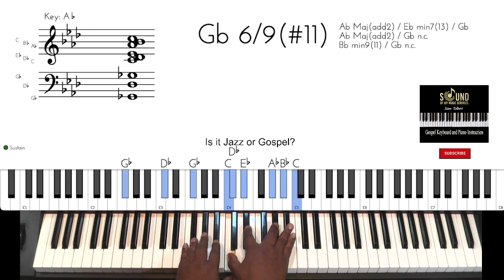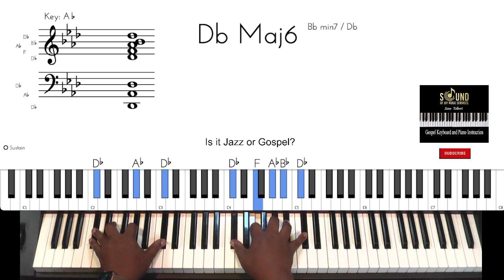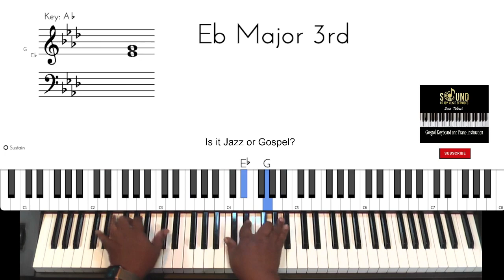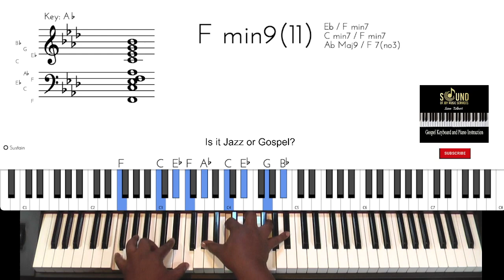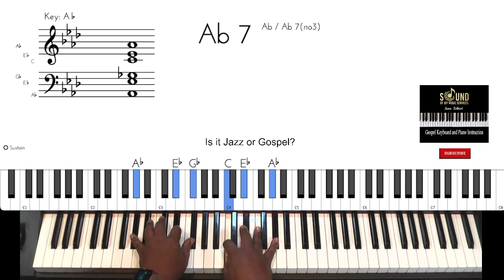How To Add Gospel to A Hymn "Is It Jazz or Gospel"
We're coming to the end of this series as I cover my method of adding and subtracting styles of music to enhance any song. "Down At The Cross" in Ab  is the featured song for demonstration.